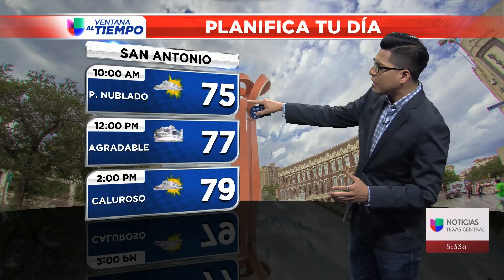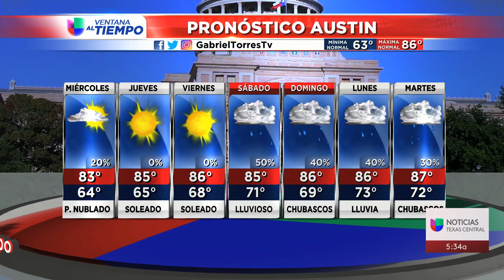051419 Segmento del tiempo 5AM